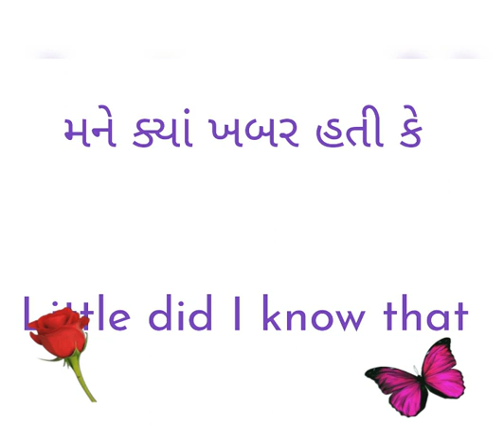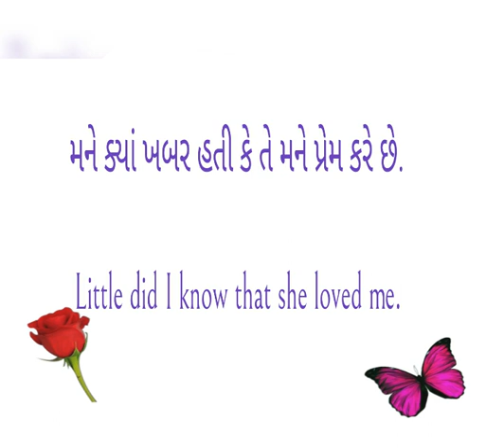મને ક્યાં ખબર હતી..... daily used sentences